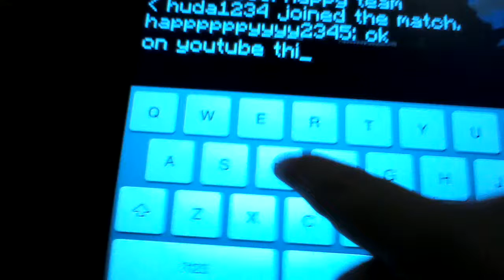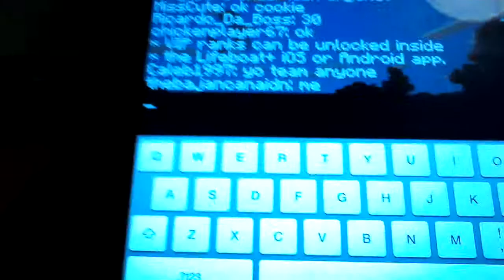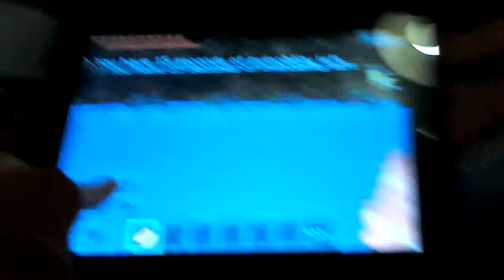Ben Craft survival Games LBSG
Ben Craft